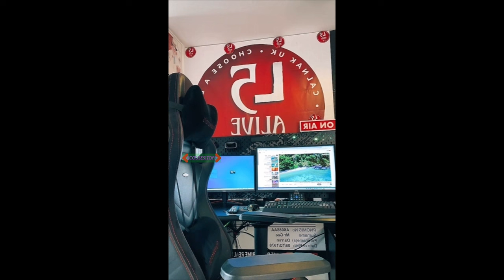Darren Gee - Banging Jayne the naughty nurse